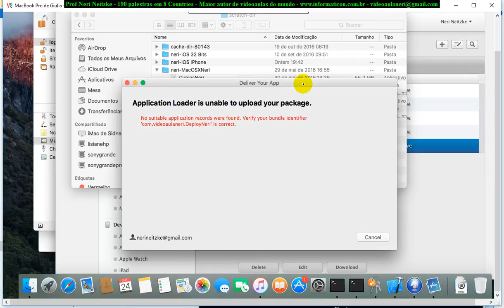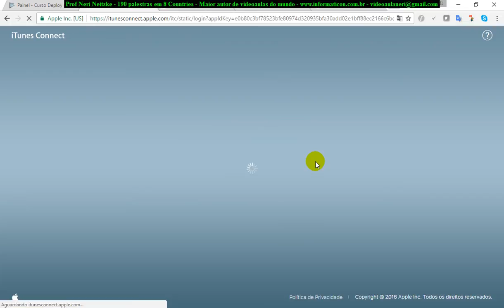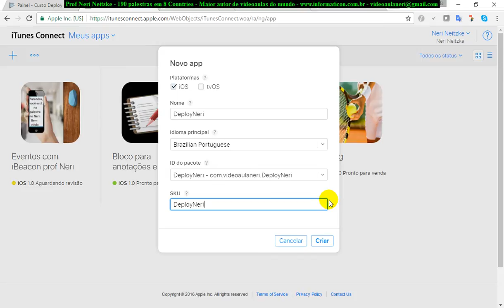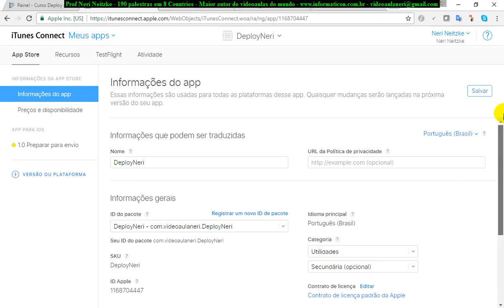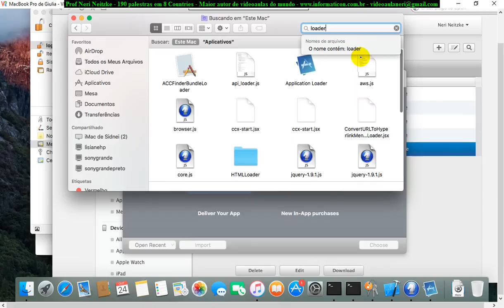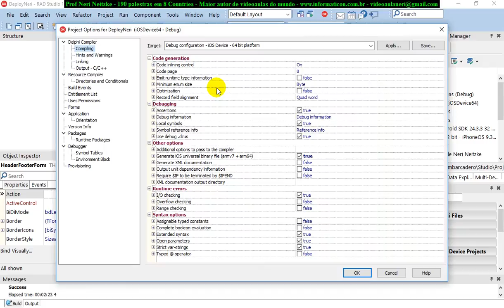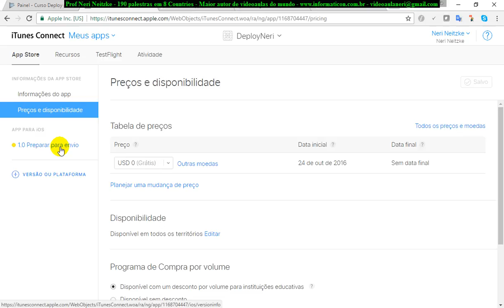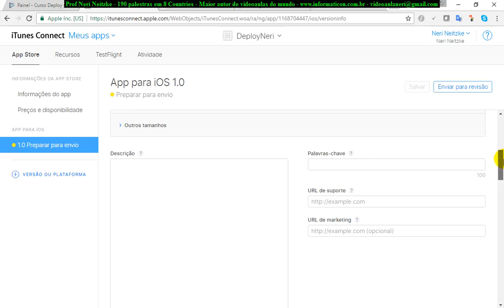aula 6940 Deploy Devices e Google Play e Apple Store ItunesConnect envio Application Loader